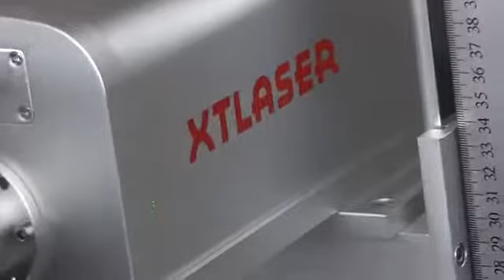marking plastic by laser marker